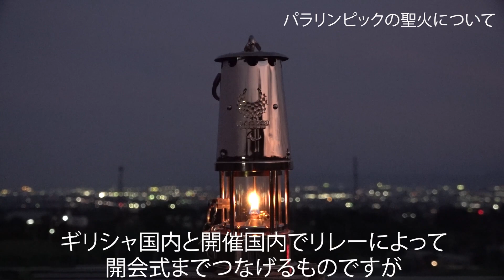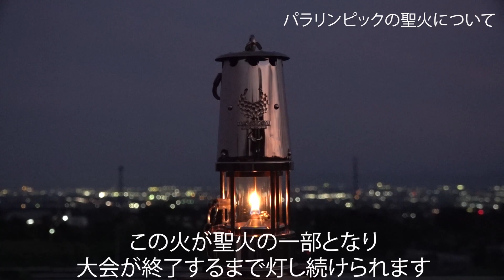－東京２０２０パラリンピック開催記念－ パラアスリートから未来を担う子どもたちへ｜障害政策課｜群馬県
パラリンピックに出場が決定した群馬県出身の４人のパラアスリートから、子どもたちに向けたメッセージ動画です。パラアスリートからのメッセージのほか、パラリンピックの聖火についても紹介しています。

（内容）
0:00　パラアスリートから未来を担う子どもたちへ
0:20　知事からのメッセージ
2:20　パラアスリートからのメッセージ
7:28　パラリンピックの聖火について

●問い合わせ先：障害政策課（０２７－２２６－２６３４）